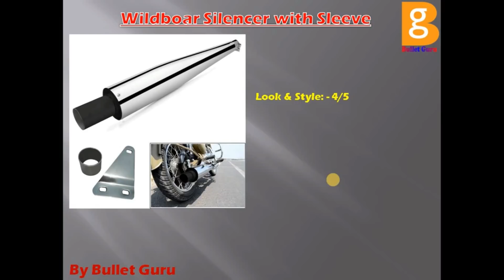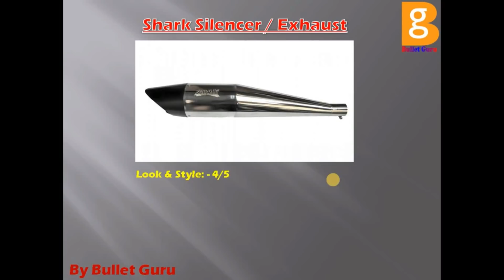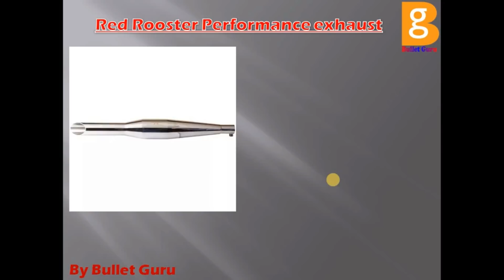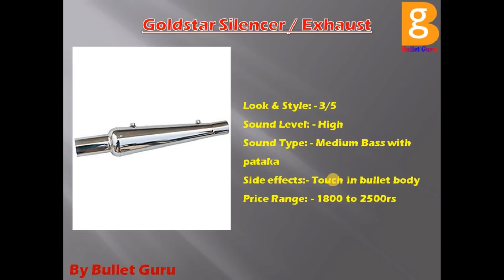BEST Silencer Sound & Details | सीलेंसर का साउंड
Royal Enfield Silencers – Myths Explained

These are some commonly available Royal Enfield exhausts categorized based on sound and design.

– Long Bottle:
Gives slow strong and long strokes. Bass is heavy and strong treble is recessed. These are very long and protrudes out of chassis.

– Short Bottle:
The sound is similar to Original Cast Iron beats, it’s very pleasant and balanced tune, very soothing for ears, not that much loud.

– Red Rooster:
The silencer with a perfect balance of performance and bassy exhaust sound.

– Wildboar:
Emphasises especially on Bass. The bass is deep, heavy and thumpy. The sound seems artificial and hurts ears at higher RPMs.

– Dolphin:
Looks like a mouth of dolphin, large sound with high bass.

– Goldstar:
Has a very Techno- Bassy tune. The hearing sound seems very artificial and not very soothing for ears. Treble is boosted as well.

– Monster:
Looks tiny, but gives heavy beats, and has the deepest bass of all.

– Megaphone:
Loud, fast beats, emphasized on Bass, the sound is much more continuous without interval.

– Falcon:
Heavy tune, authentic and balanced tune interval. Non-fatiguing tune.